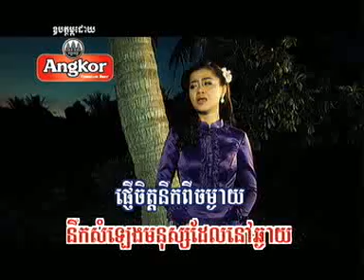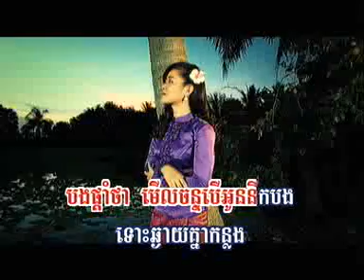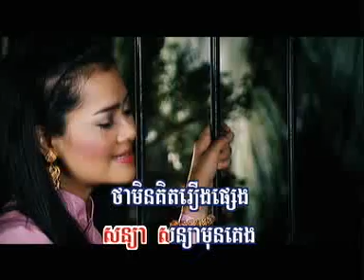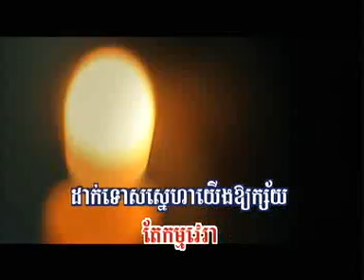soniya mon keng by kannha ( rhm 445 ) rhm 174 part 3